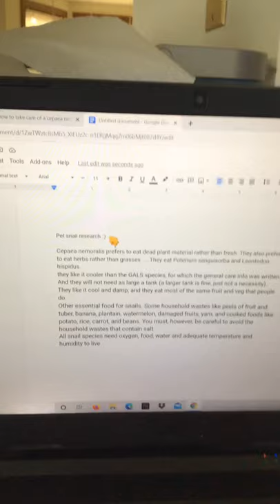Getting a snail part 1 🐌 💦